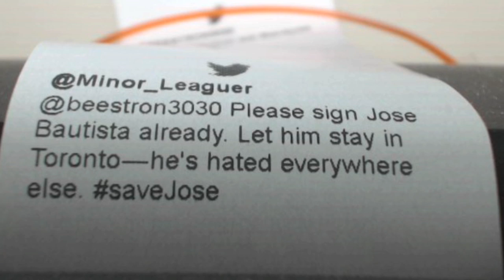Beestron 3030 or: How I Learned to Stop Worrying About Free Agency and Love Jose Bautista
In this sequel to Baseball Santa, Paul Beeston returns with another wacky idea- this time to save Jose Bautista. But will his love of the Toronto Blue Jays be enough to overcome his lackluster skills as team president (emeritus)?